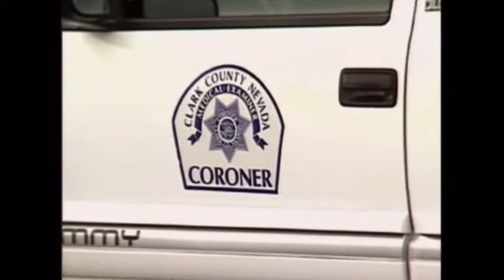McHammer visits Tupac in ICU & Doctor gives briefing on Tupac’s status (1996)